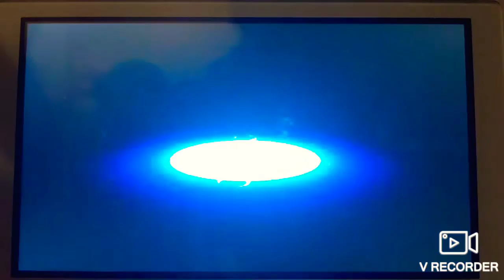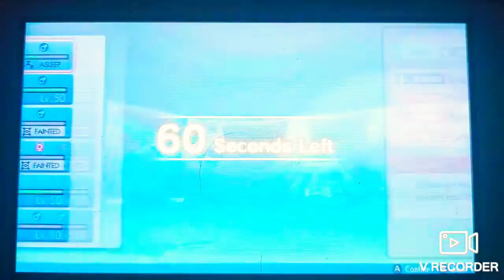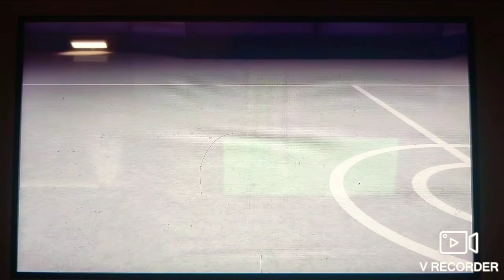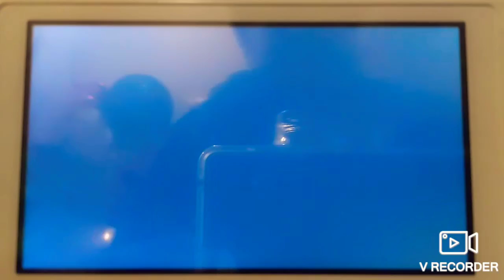Pokémon BDSP wifi battle vs Gary(OU)